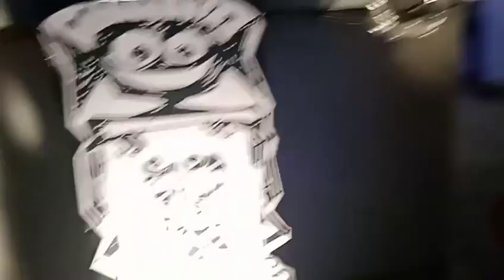কল্যাণী কাঁচরাপাড়ার ভাইরাল দুর্গাপূজা পরিক্রমা ২০২৩।।Kalyani Kanchrapara Durga Puja 2023।।